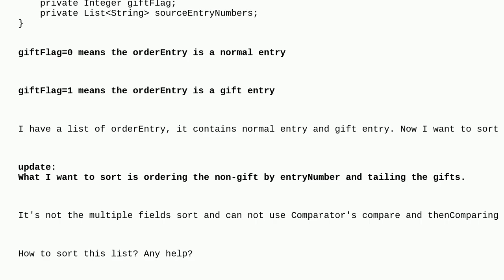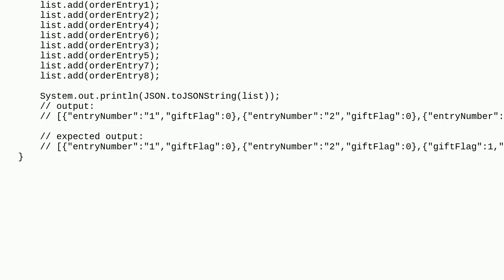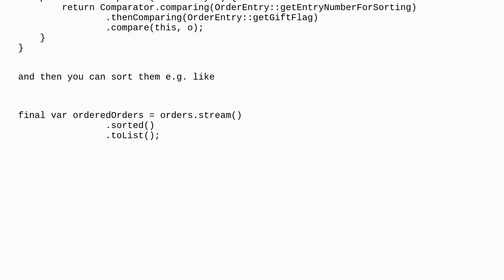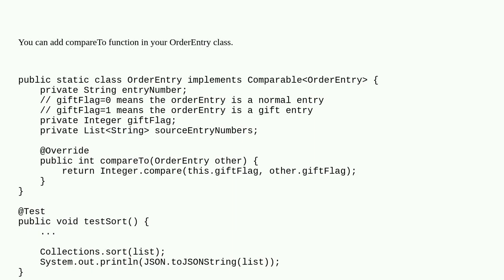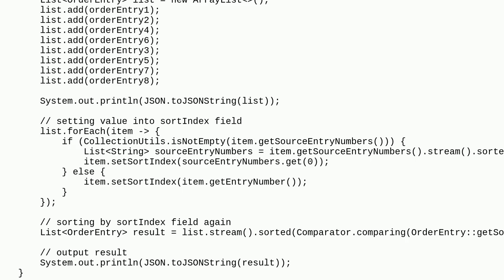How to sort a list with specified order?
A special thanks goes out to the community

  java sorting compare